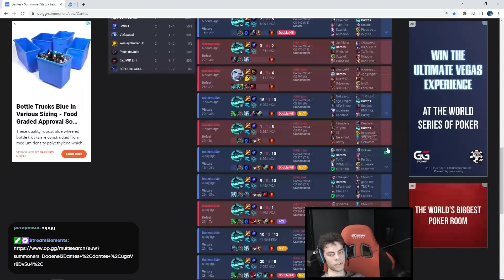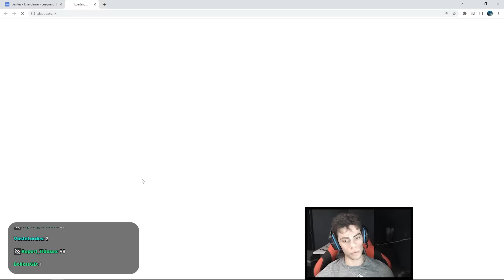RIOOOT! HOW CAN YOU DO THIS TO ME?!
🎵 Music
1st song: sweclubberz trancend